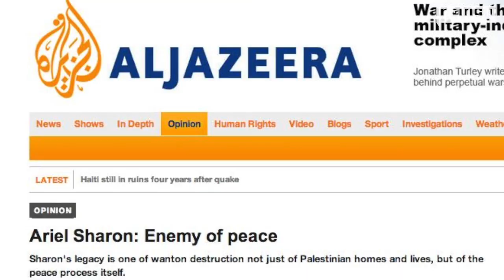Ariel Sharon's Complicated Legacy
The body of former Israeli prime minister and general Ariel Sharon is lying in state Sunday.